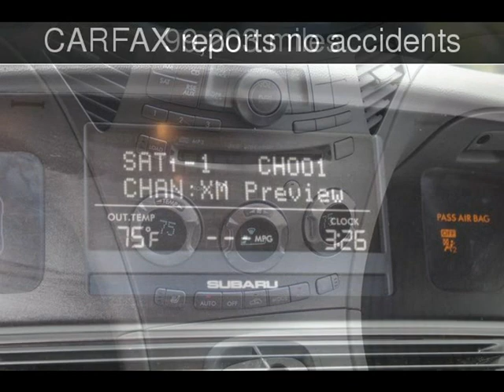2008 Subaru Tribeca 7-Pass Ltd Used Cars - Charleston,SC - 2018-11-03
See more details about this used car This 2008 Subaru Tribeca 7-Pass Ltd with 99,203 miles is for sale at Charleston Auto Sales.